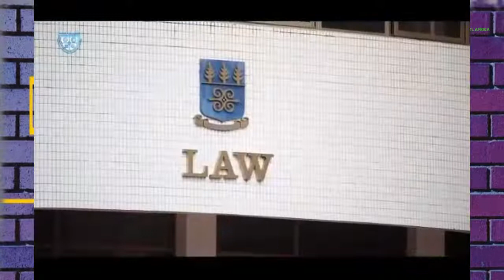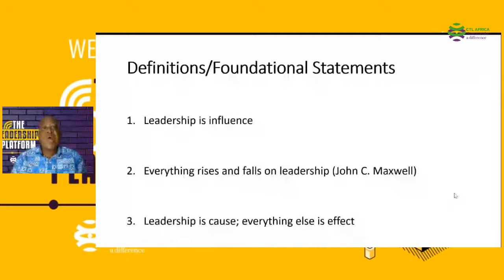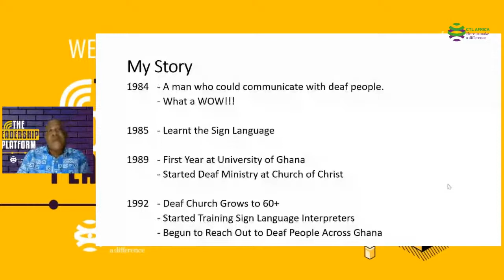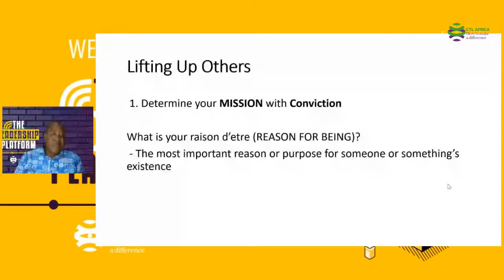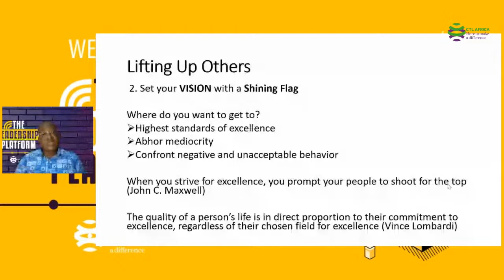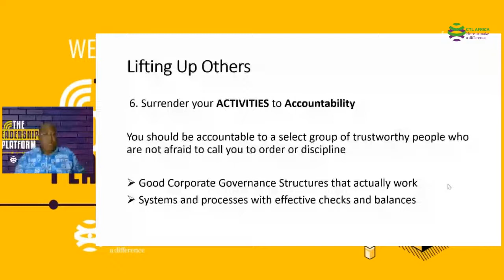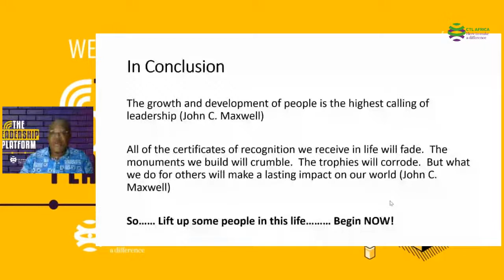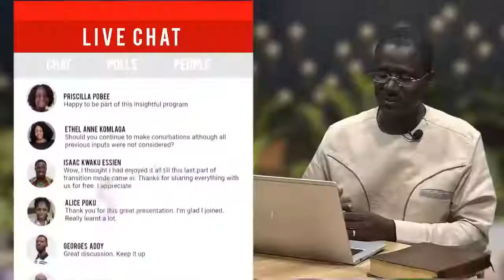Lifting Up Others Through Leadership with Fred Asare